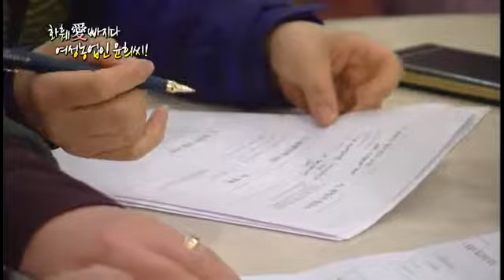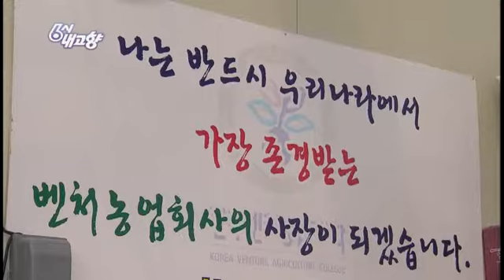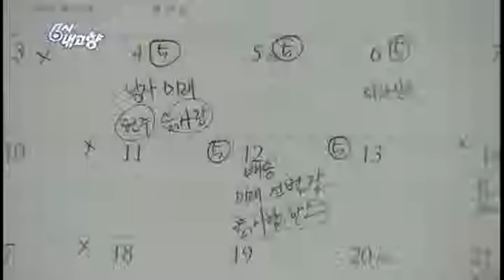6시 내고향 - Hometown Report EP5239 # 007